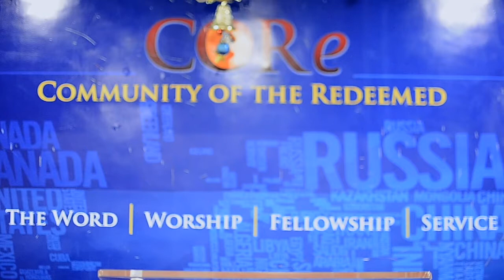Doodling Jesus Dr Paulson Pulikottil